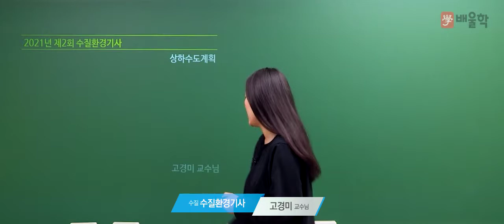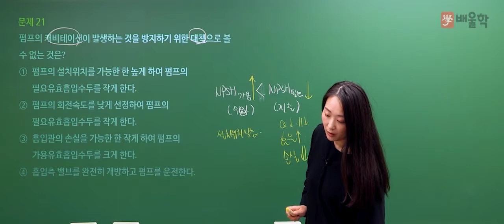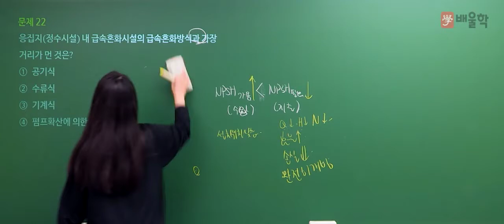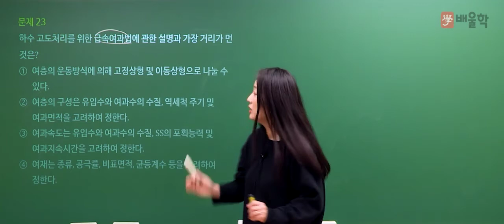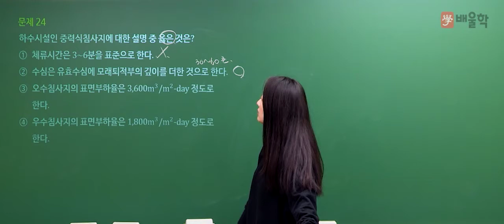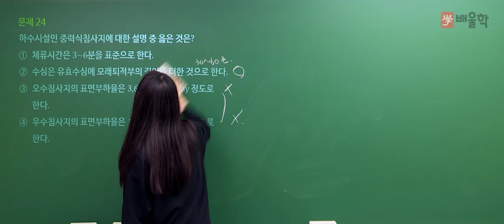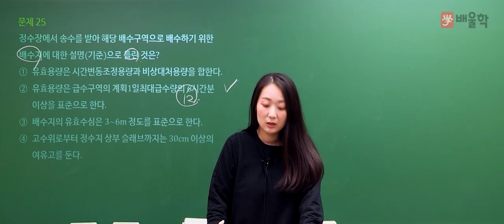[수질환경기사 필기] 2021년 2회 필기 기출 풀이 2과목 상하수도계획 - 고경미 교수님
2021년 2회 수질환경기사 필기 2과목. 수질오염개론 기출문제 해설 강의!